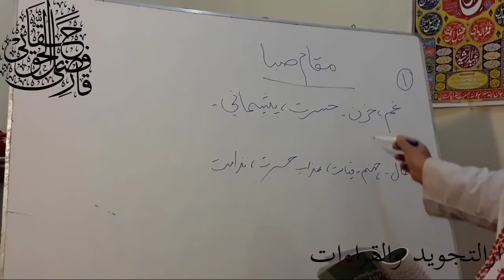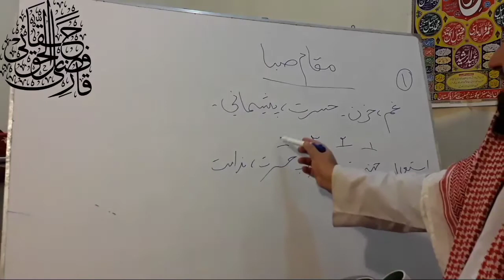Mashq e Maqam e SABA مشق مقام صبا LEARN MAQAMAT IN PASHTO BY QARI FAZAL UL HAQ HAQQANI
/learn maqamat in Pashto
مقامات زده کړي.
Qari Fazal ul Haq Haqqani حضرت مولانا قاری فضل الحق حقانی
Copyright desclaimer:
this video belongs to institute names JAMIA TAYYABA MARKAZIA DAR RUT TAJWEED WAL QIRAAT